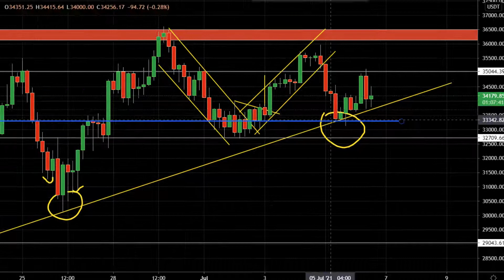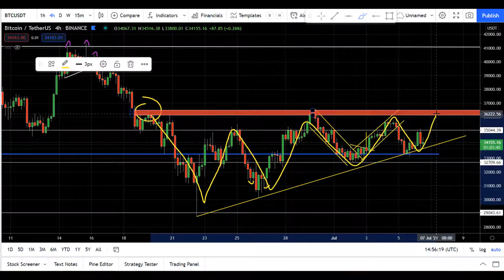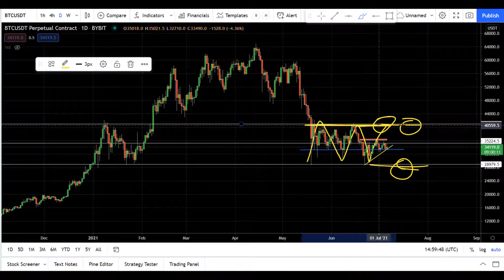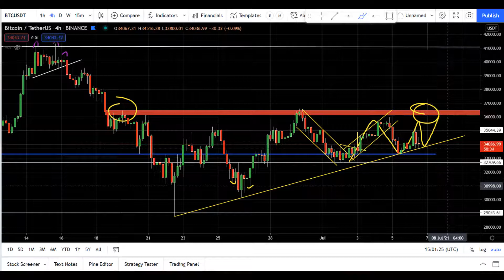🚨BITCOIN IS STUCK IN A RANGE- BTC PRICE PREDICTION FOR TODAY🚨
Bitcoin price is stuck in a range and kind of ascending triangle pattern on the 4 hour chart and break is imminent. BTC needs to break or above this triangle to be bullish or bearish in the short term.